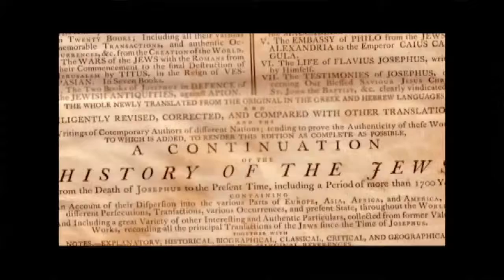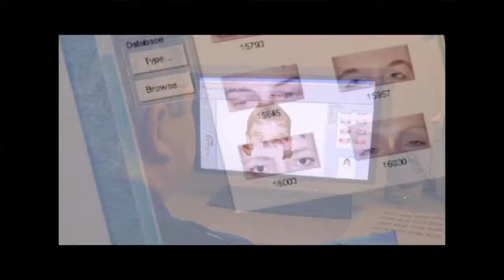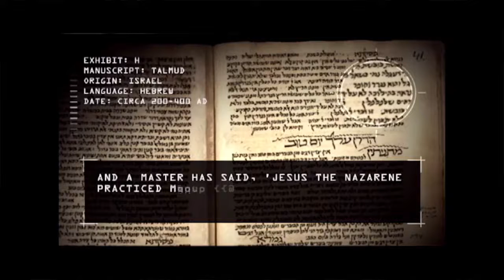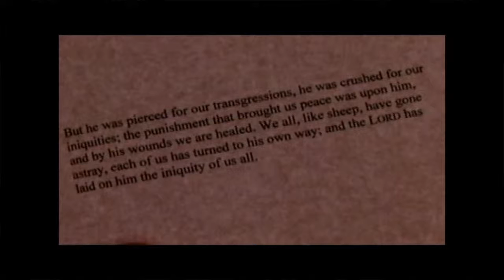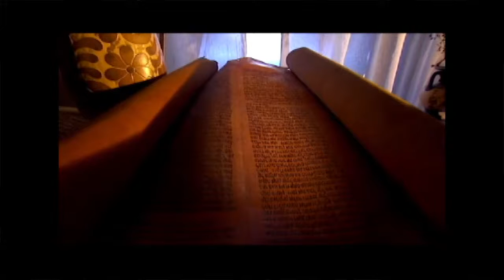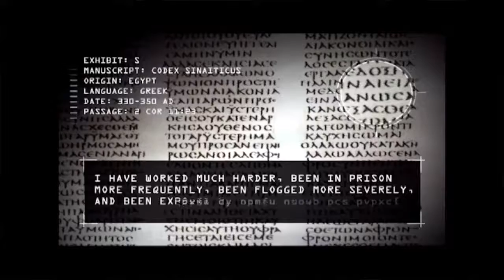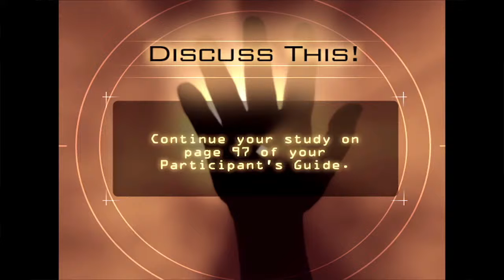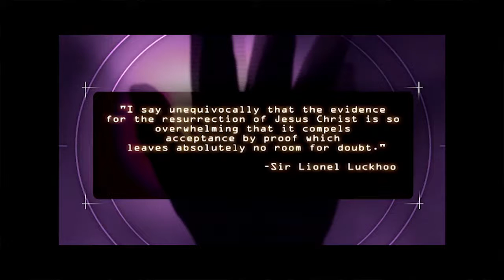June 13, 2021 PM Service